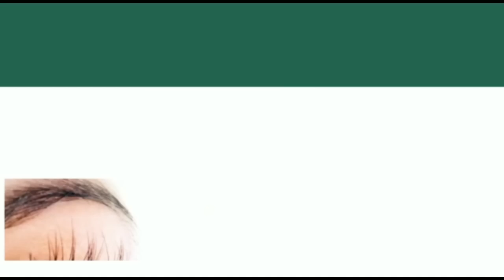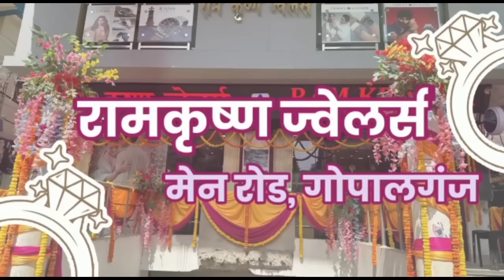Today 10 Sep 2023 गोपालगंज की खास खबर। गोपालगंज न्यूज़। Gopalganj News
Today 10 Sep 2023 गोपालगंज की खास खबर। गोपालगंज न्यूज़। Gopalganj News News gopalganj